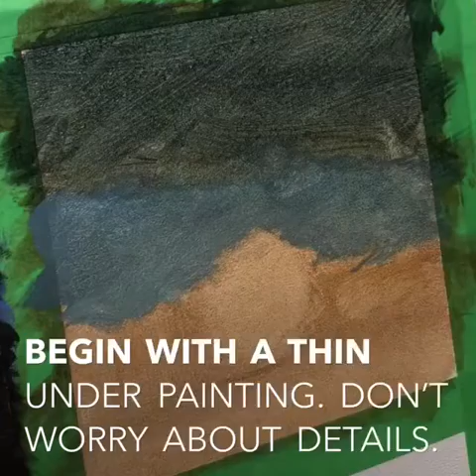Oil painting tutorial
This is my very first tutorial don’t judge haha I’ll be investing more time into this so hopefully they will get better over time. I’ll start to make full length tutorials in the near future with better descriptions. You might even get to hear my voice bahaha